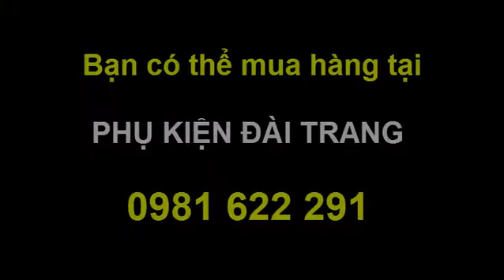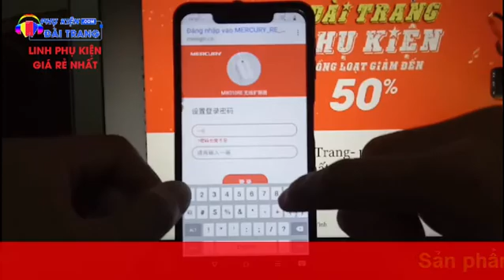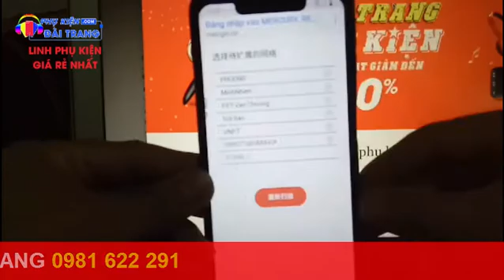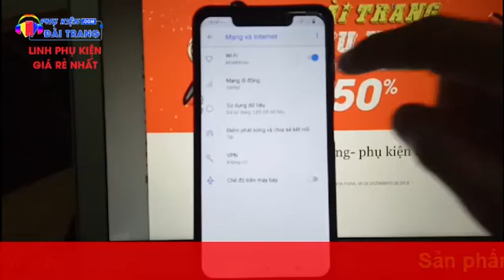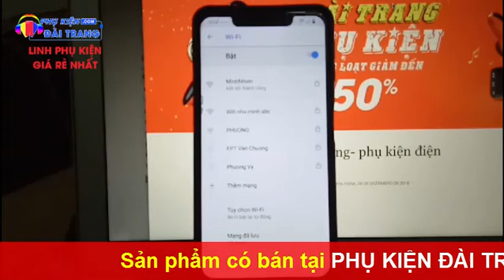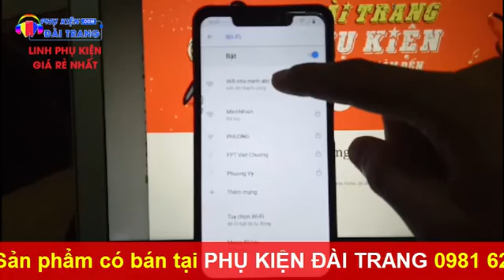Cách cài đặt bộ kích sóng Wifi tốc độ cao Mercury 3 râu MW310RE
Cách cài đặt Kích Sóng Wifi Mercury 3 Râu MW310RE
Cách cài đặt Kích Sóng Wifi Mercury 3 angten: Đầu tiên các bạn cắm bộ kích sóng wifi Mercury vào nguồn điện 5V như: cục sạc điện thoại, cổng usb laptop, … khi đó đèn sẽ báo đỏ nghĩa là chưa cấu hình hoặc chưa kết nối thành công.
Thiết bị kích sóng wifi, thiết bị mở rộng wifi hay Thiết bị khuếch đại sóng wifi (repeater)…đều là tên gọi chung của một thiết bị kích sóng wifi có khả năng thu sóng wifi rồi phát lại, nhằm giữ được sự ổn định sóng và mở rộng đến những vị trí xa hơn.
Mercury MW310RE | Bộ mở rộng sóng Wifi tốc độ cao 300Mbps 3 râu
Nâng cấp sản phẩm mới bộ mở rộng và khuếch đại sóng WiFi EX200 tích hợp tiếng Việt, cài đặt và sử dụng dễ dàng hơn (bảo hành chính hãng 24 tháng)
📡 Nhà bạn nhiều tầng, tầng cao không bắt được sóng WIFI hoặc chập chờn sóng yếu 1,2 vạch
📡 Bạn biết mật khẩu WIFI nhà hàng xóm, muốn dùng nhưng sóng quá yếu khi tới chỗ bạn
📡 Bạn biết mật khẩu WIFI quán cafe muốn dùng ké và muốn sóng WIFI đó tại chỗ mình khỏe như ngoài quán
💯💯💯 BỘ KÍCH SÓNG WiFi MERCURY 💯💯💯
🎀 Tích hợp 3 ăng ten cải tiến siêu khoẻ 300Mbps
🎀 Nhỏ gọn, dễ di chuyển, dùng nguồn cắm trực tiếp vào ổ điện 220V
🎀 Cài đặt cực kỳ đơn giản, không cần APP
🎀 Thay đổi được tên wifi, có thể dùng laptop, điện thoại cài đặt đều được
🎀 Sóng khỏe và ổn định, tương thích tất cả điện thoại, máy tính đều bắt được.
🏡 Phụ kiện Đài Trang
☎ Hotline: 0️⃣9️⃣8️⃣1️⃣6️⃣2️⃣2️⃣2️⃣9️⃣1️⃣
Kích sóng wifi mercury
Cách cài đặt kích sóng wifi tốc độ cao mercury 3 râu
Hướng dẫn cài đặt wifi mercury
Hướng dẫn cài đặt kích sóng wifi mercury
Hướng dẫn cài đặt bộ kích sóng wifi Mercury MW310RE
cài đặt bộ kích sóng wifi Mercury
Bộ siêu Kích sóng wifi
Thiết bị kích sóng wifi Mercury MW310RE
Cách cài đặt Kích Sóng Wifi Mercury 3 Râu
kích sóng wifi mercury 3 râu
Mercury;
mercury mw310re;
sóng wifi;
cach tang song wifi;
kich song wifi;
bộ kích sóng wifi nào tốt;
cách sử dụng bộ kích sóng wifi;
cai dat mercury mw310re;
kích sóng wifi là gì;